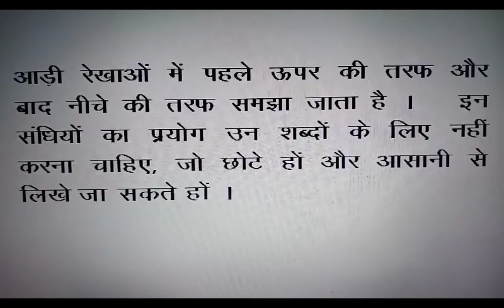शॉर्टहैंड में संधि का प्रयोग ऋषि प्रणाली Hindi Shorthand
शॉर्टहैंड  में  संधि का प्रयोग
ऋषि प्रणाली  Hindi Shorthand